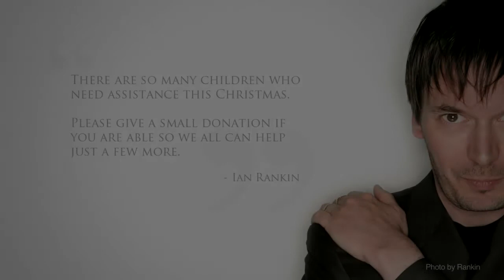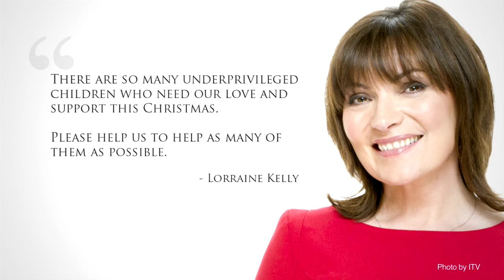Hallam FM Mission Christmas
A happy Christmas for all children. That's our mission.